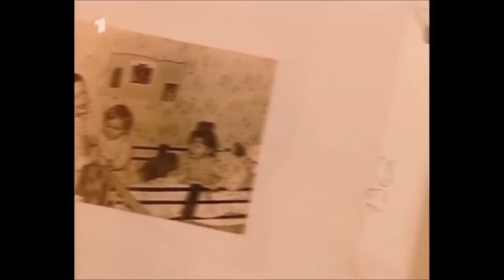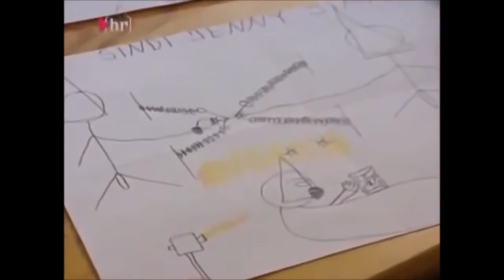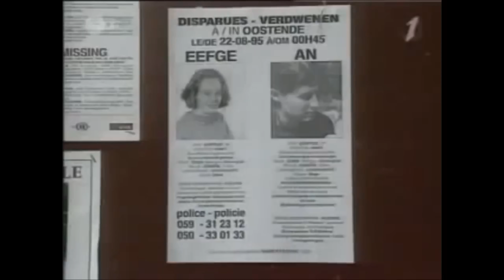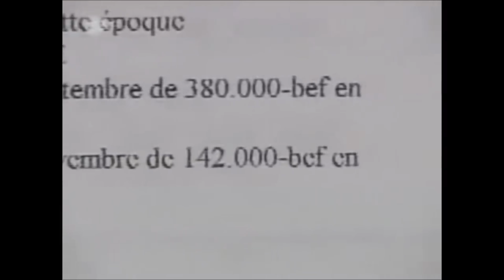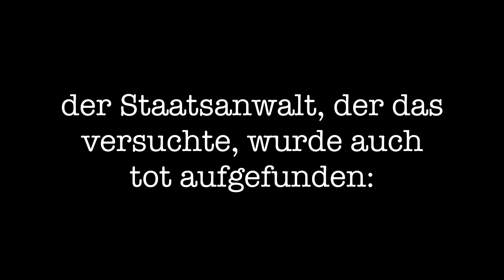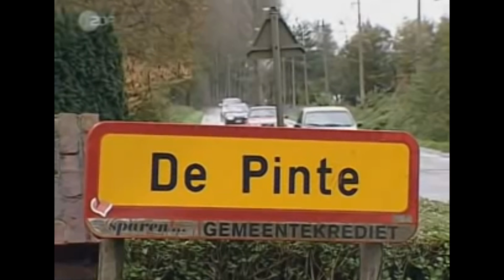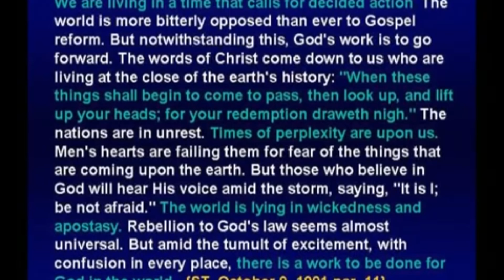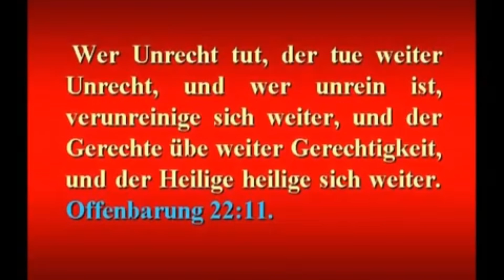Warum Xavier Naidoo weint - Ritueller Missbrauch, Adrenochrome, satanismus in Europa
Gottes Segen.